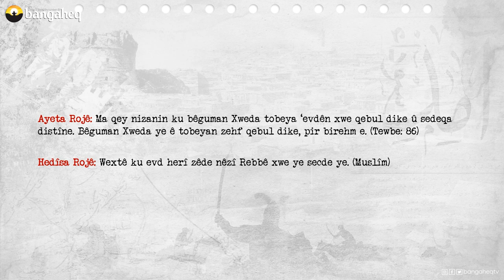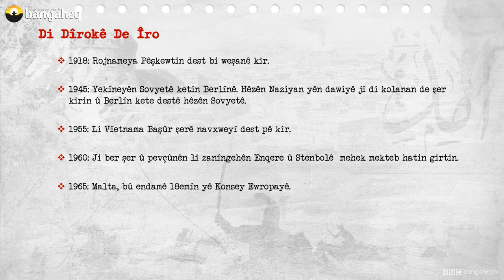Di Dîrokê de Îro - 29.04.2023